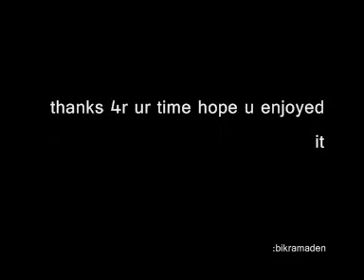Nepal: elephant and her calf crossing rapti river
-year 2005 Otc.
-as a part of our tour from NATHM on 2nd day
 -boating towards elephant breeding center at royal national chitwan park

Chitwan Valley is in central-southern Nepal. An Inner Terai valley, it is 150 km long and roughly 30-48 km wide. The cities of Bharatpur, Hetauda, and Ratnanagar are in the valley.

This valley geographically also named as a Narayani east Rapti valley, Narayani is the main river and life line of Chitwan Valley, which flows from the Himalayan Glacier with the tributaries of Kaligandaki, Trishuli, Seti, Madi, Marshangdi, Budhi Gandaki and Draudi this river also known as Sapta Gandaki as well as Gandak in India. Rapti river comes from the Range of Mahabhart and enters the Chitwan Valley from Hetuda. This river passes through Chitwan Netional Park and joins Naryani in west of the Meghauli.

-most fun during , boating on rapti river for 45 min. and taking this wounder clips of elephant and her calf crossing rapti
-i would like to encourage all guys to visit this beautiful place
- please promote internal tourism as well and international tourism